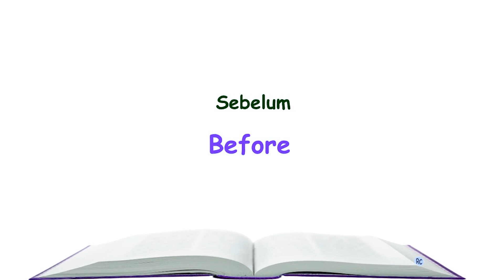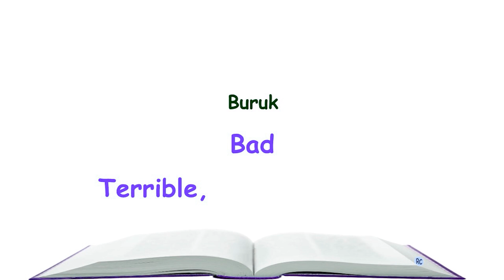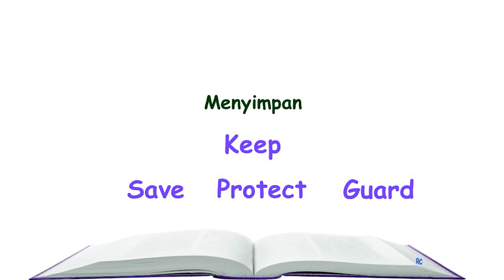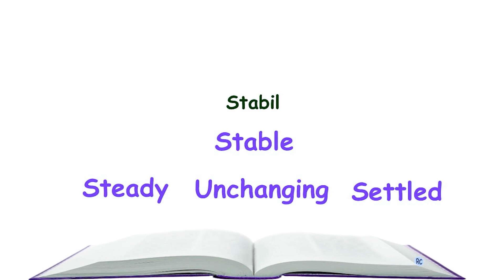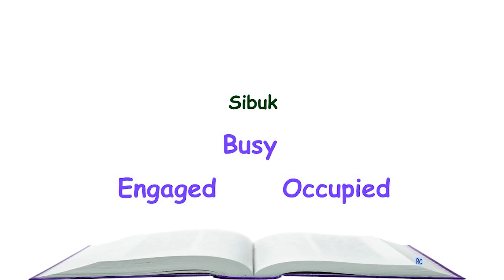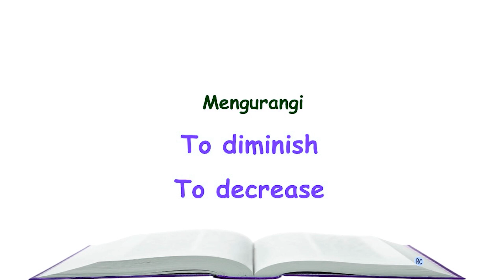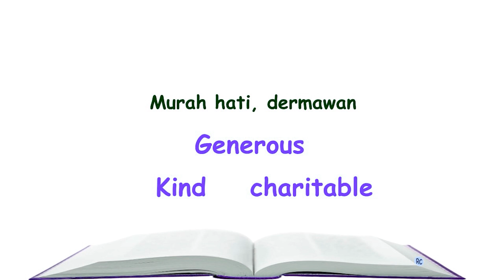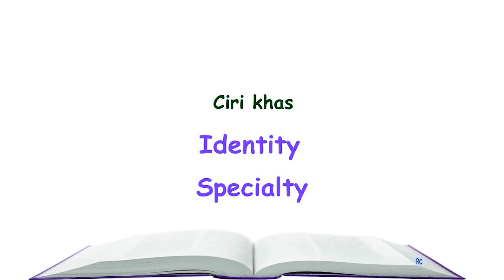1000 vocab sinonim bahasa inggris | belajar sinonim bahasa inggris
selamat belajar bahasa inggris kepada sahabat pemula yang belajar bahasa inggris semoga sukses..